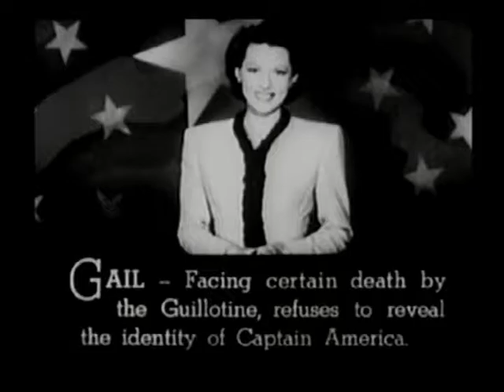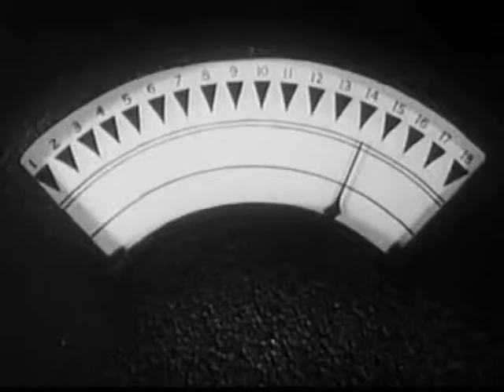720p - Captain America chapter 6, Vault of Vengeance (1944)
Directed by Elmer Clifton and John English

Written by Jack Kirby, Joe Simon, Royal K. Cole, Harry L. Fraser, Joseph F. Poland, Ronald Davidson, Basil Dickey, Jesse Duffy and Grant Nelson

First seen in theaters on March 11, 1944: Chapter Six - Vault of Vengeance.

The known actors: Dick Purcell (Captain America and Grant Gardner), Lorna Gray (Gail Richards), Lionel Atwill (Doctor Cyrus Maldor), Charles Trowbridge (Police Commissioner Dryden), Russell Hicks (Mayor Randolph), George J. Lewis (Bart Matson), John Davidson (Gruber), Norman Nesbitt (newscaster), Frank Reicher (Professor Lyman), Hugh Southern (Professor Dodge), Tom Chatterton (J.C. Henley), Robert Frazer (Doctor Clinton Lyman), John Hamilton (Hillman), Crane Whitley (Dirk), Edward Keane (Scarab Agent 33), John Bagni (henchman Monk), Jay Novello (henchman Simms), Sam Ash (second florist), Brooks Benedict (fist florist), Wilson Benge (Lyman's butler), Lynton Brent (airplane mechanic), Roy Brent (Nick), George Byron (Walt Davis), James Carlisle (J.V. Wilson, the first victim of the Purple Death), Ed Cassidy (Tec-Ni-Gas company gate guard), James Conaty (victim of purple death), Lorn Courdaye (gas station attendant), Hal Craig (police patrolman number two), John Daheim (Dodge building thug in chapters 1&2, and lab thug in chapters 11&12), George DeNormand (Pete), Kenne Duncan (Ed Graham), Ben Erway (used car lot manager), Al Ferguson (detective), Terry Frost (police broadcaster), Bud Geary (thug at Grant's office), Fred Graham (Agent B-10 in chapters 4, 8 & 9, and the farm thug in chapters 14 & 15), Duke Green (Platinum Vault thug in chapters 3 & 4, and the Nitro-Gas thug in chapter 7), Ralf Harolde (Tate, the apartment thug), Charles Hutchison (Merritt), Howard C. Hickman (Lyman's attorney), Jerry Jerome (Eddie the informer), Jack Kirk (express truck driver), Glen Knight (morgue wagon driver), Bert LeBaron (airport thug in chapters 8 & 9, and the dynamite thug in chapter 10), Tom London (Mack, garage thug), Herbert Lytton (Carl Evans, second purple death victim), George Magrill (mechanic thug), Paul Marion (morgue wagon hijacker number 1), LeRoy Mason (Bates, third florist), Frank O'Connor (officer at the estate gate), Jack O'Shea (express truck crewman), Post Park (detective), Gil Perkins (barn thug in chapter 2, hotel room thug in chapter 9, and the waiter thug in chapters 13 & 14), Allen Pomeroy (cave thug), Stanley Price (Purple Death chemist), Jeffrey Sayre (Norden), George Sherwood (officer Clancy), Tom Steele (thug at Lyman's), Harry Strang (police mechanic), Robert Strange (gang lawyer), Ben Taggart (police Sergeant Donovan), Ken Terrell (Dodge building thug in chapters 1 & 2, gang sharpshooter in chapter 6, and the phony Humane Society workman in capter 10), Edward Van Sloan (Gregory, Lyman's aide), Robert J. Wilke (the thug with B-10), Joe Yrigoyen (Box Company thug in chapters 5 & 6, and a barn thug in chapter 9).